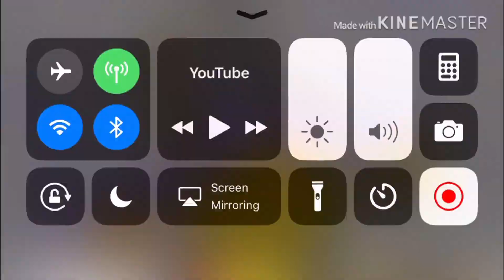Mixels | best of teslo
Teslo is an electroid a mixel in the series